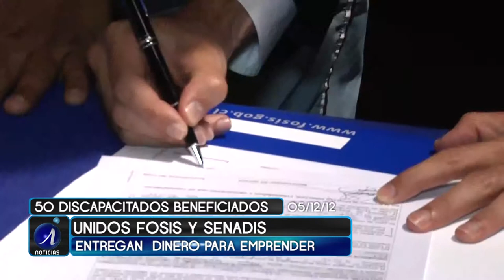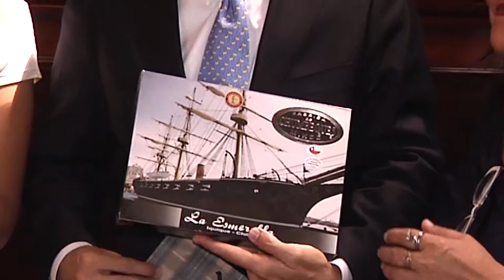ENTREGAN ESTÍMULO PARA EMPRENDER A DISCAPACITADOS - Iquique TV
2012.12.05: 50 discapacitados de la región recibieron un estímulo de 500 mil pesos para poder comenzar un emprendimiento, situaciónm que según la subsecretaria de evaluación social, es parte de lo que sería la inclusión en nuestra sociedad